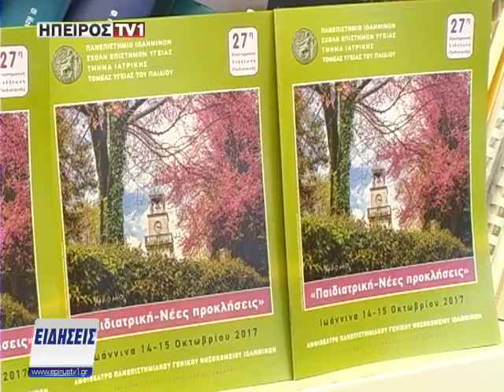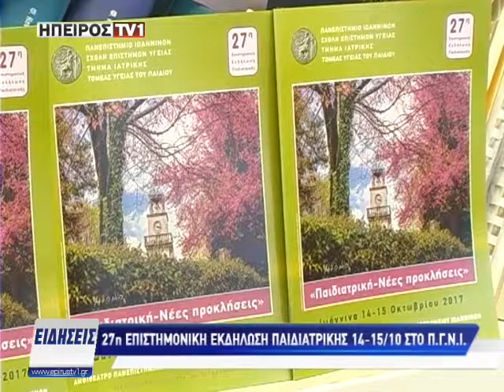Ειδήσεις | 27η Επιστημονική εκδήλωση Παιδιατρικής 14-15/10 στο Π.Γ.Ν.Ι.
epirustv1.gr |  27η Επιστημονική εκδήλωση Παιδιατρικής 14-15/10 στο Π.Γ.Ν.Ι. | 12/10/2017